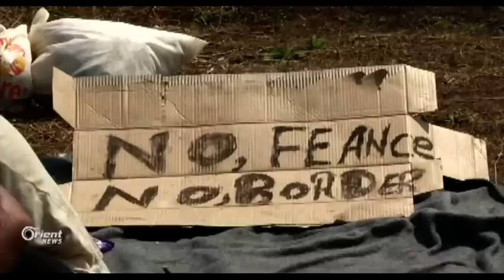محكمة العدل الأوروبية تُلزم سلوفاكيا والمجر بتوطين المهاجرين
دعت الولايات المتحدة و السعودية وبريطانيا وفرنسا ودول أخرى، مجلس الأمن, إلى اتخاذ إجراء لضمانِ وصول قوافلِ المساعدات إلى ملايينِ السوريين في ظل تراجعِ القتال.. وأثارت الرسالة التي وقعها أربعة عشر رئيس بعثة دبلوماسية في جنيف، "قلقا كبيرا" بشأنِ تنفيذ سبعة قرارات لمجلسِ الأمن, تتعلق بوصول المساعدات الإنسانية في سوريا.
تقرير: ناصر عدنان